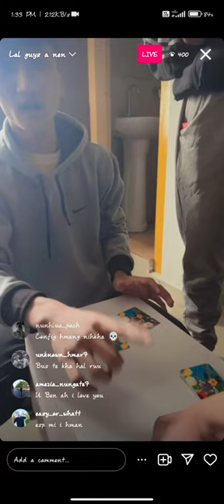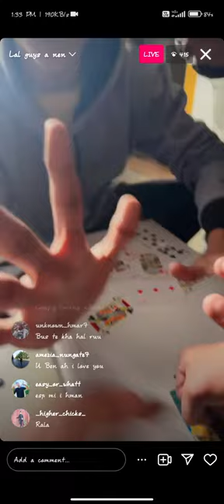Joshep an rala live lai in magic a show 😇😇 please share and subscribe